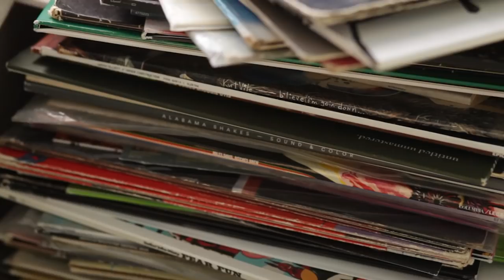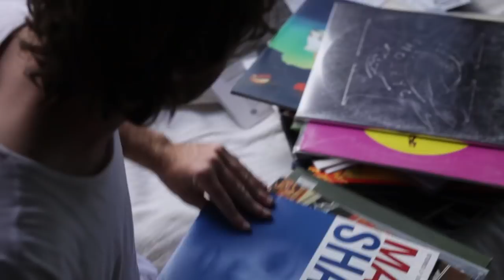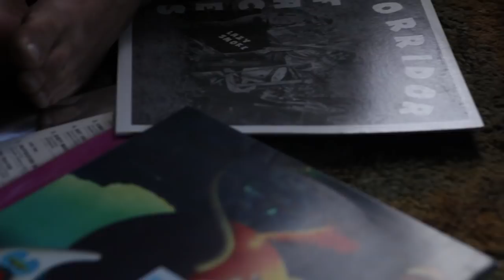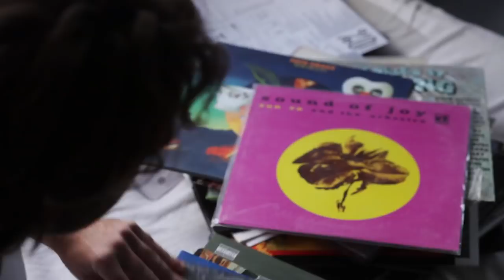Matt Corby - Vinyl Collection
Buy, Download or Stream 'Talk It Out' with Tash Sultana now

Matt talks us through his vinyl record collection. A few of the vinyl records seen & heard throughout the video...
- Sun Ra And The Arkestra - Sound Of Joy
- Kurt Vile - b'lieve i'm goin down
- Father John Misty - Fear Fun
- Fleet Foxes - Helplessness Blues
- J.J. Cale - Troubadour
- D'Angelo & The Vanguard - Black Messiah
- Massive Attack - Mezzanine
- Jimmy McGriff, Groove Holmes - Giants of the Organ In Concert
- The Beatles - Revolver
- Alabama Shakes - Sound & Color
- Kendrick Lamar - Untitled Unmastered
- Missy Elliott - Under Construction
- Sufjan Stevens - Illinois
- Marlena Shaw - The Spice of Life
- King Glizzard and the Lizard Wizard - I'm In Your Mind Fuzz
- The Jimi Hendrix Experience - Axis: Bold As Love
- Matthew E. White - Big Inner
- George Harrison - All Things Must Pass
- Paul Simon - Still Crazy After All These Years
- Stolen Violin - Temperate Touch, Tropical Tears
- Nick Drake - Pink Moon
- Jamiroquai - Travelling without Moving
- Lazy Smoke - Corridor of Faces
- The Band - The Last Waltz
- Miles Davis - Bitches Brew
- Saun & Starr - Look Closer
- Duke Ellington, Charlie Mingus, Max Roach - Money Jungle
- Various - Daptone Gold
- Electric Light Orchestra - A New World Record
- Frank Zappa & The Mothers - Over Night Sensation